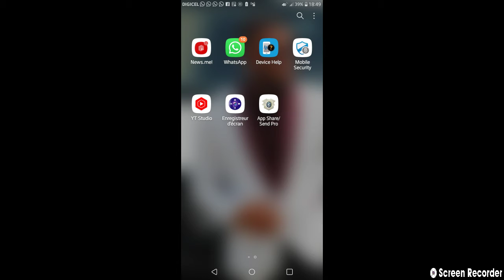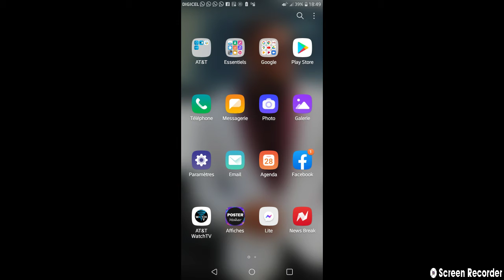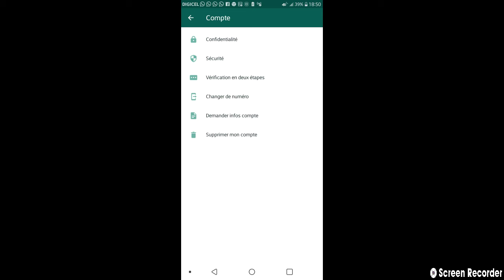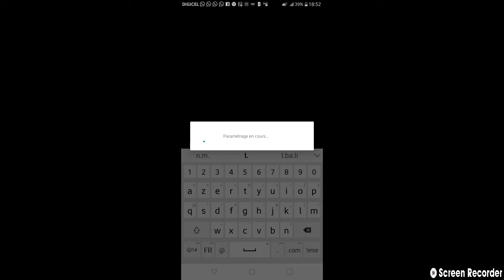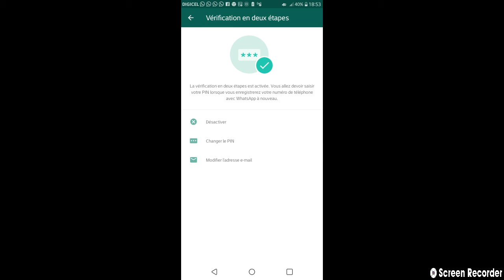comment sécuriser votre compte whatsApp pour éviter le piratage du compte...